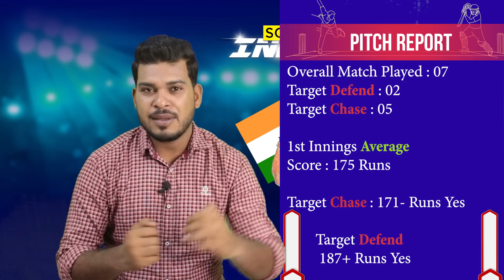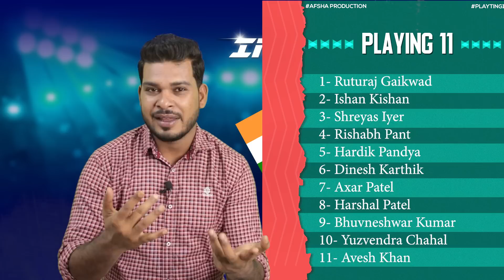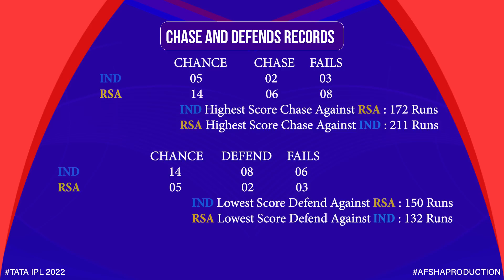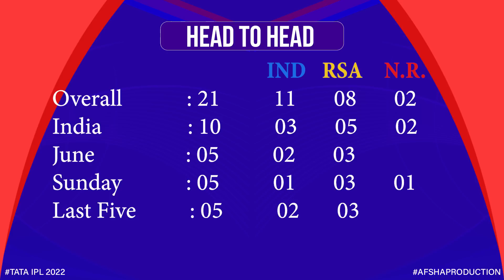IND vs SA 5th T20 Match Prediction 19 June| India vs South Africa Match Preview, Playing XI, Predict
IND vs SA 5th T20 Match Prediction 19 June| India vs South Africa Match Preview, Playing XI, Prediction

1. IND vs SA Match Prediction
2. India vs South Africa
3. IND vs SA main se kon jitega
4. aaj ka match kaun jitega
5. aaj ka ipl match
6. South Africa vs India match prediction
7. India vs South Africa match prediction
8. IND vs RSA Kaun Jitega
9. RSA vs IND kaun Jitega
10. IND SA aaj ka match
11. SA IND aaj ka match
12. Match prediction today
13. Today t20 match prediction
14. India vs South Africa mein kaun jitega
15. South Africa vs India main kaun jitega
16. RSA vs IND me kon jitega
17. South Africa vs India
18. India vs South Africa
19. Today Match Prediction
20. 19th June ka Match
21. T20 19th June
22. IND vs SA Highlights
23. SA vs IND Highlights
24. T20 Match Highlights
25. India vs South Africa highlights
26. South Africa vs India Highlights
27. IND vs SA 5th T20 Match Preview
28. SA vs IND Match Preview
29. India vs South Africa Match Preview
30. South Africa vs India Match Preview
31. IND vs SA 5th T20 Match Playing 11
32. SA vs IND 5th T20 Playing 11
33. India vs South Africa Playing 11
34. South Africa vs India Playing 11

ind vs sa t20 match kaun jeetega
t20 ind vs sa match prediction
ind vs sa match highlights